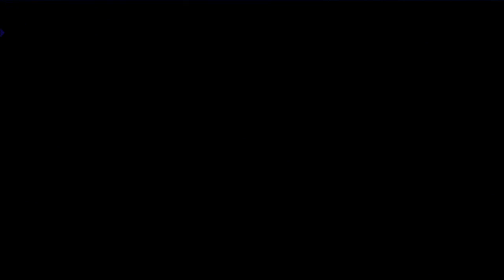Wokey vs the Da Vinci event Lancer Node! Fate/Grand Order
Wokey has never met a node he couldn't 3T but it turns out giving every unit and their mom 200,000 hp suuuuure makes aoe killing tough